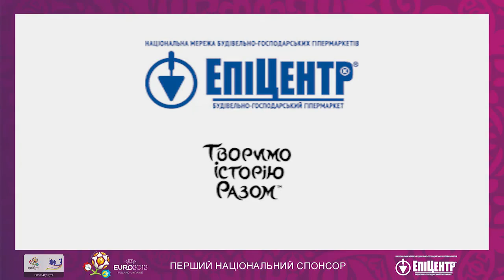Time Lapse Епицентр фанзоны ЕВРО 2012